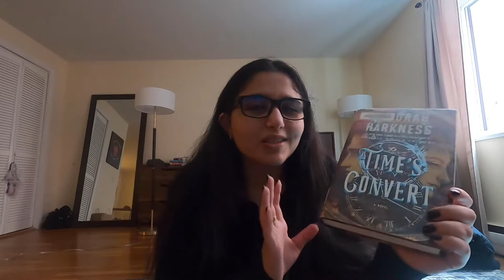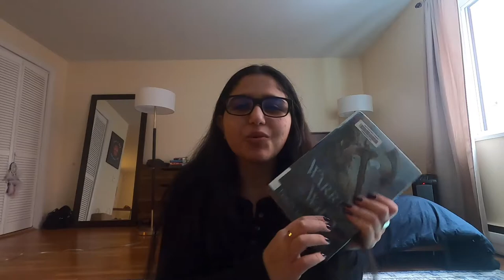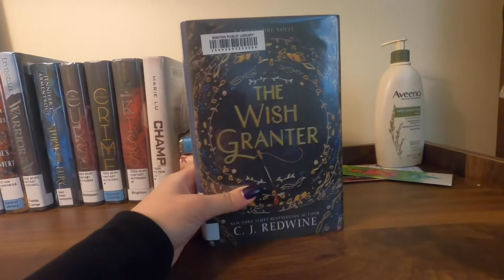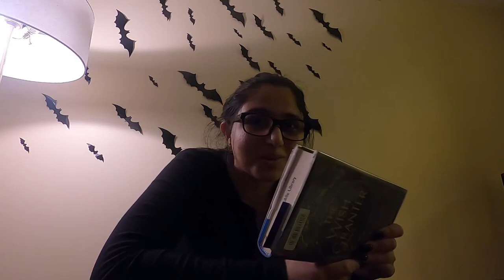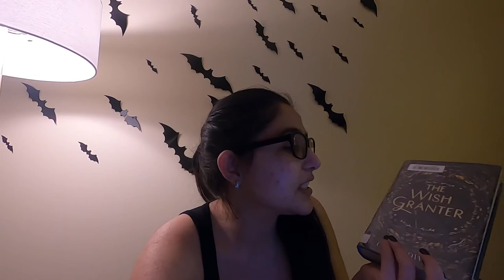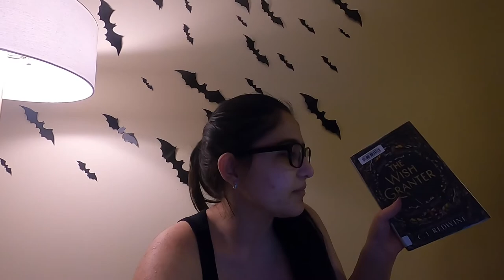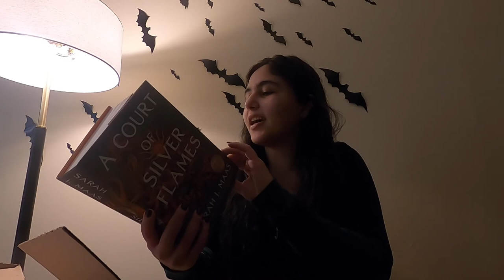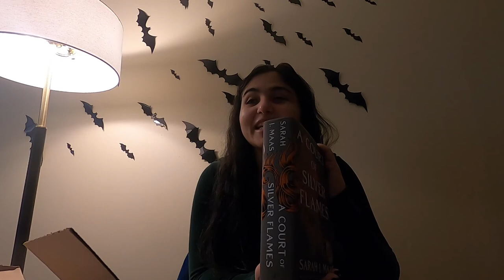random weekend vlog | 19-22 feb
this is a uber long little vlog of a random weekend I had my final semester in college. I was just in the mood so I vlogged!